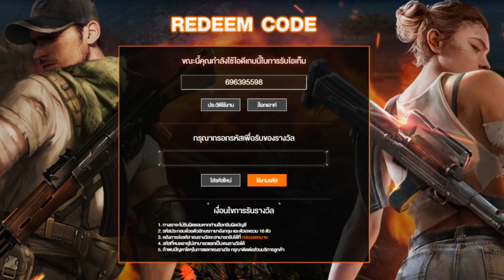แจกโค้ดฟีฟายล่าสุด แจกฟรี 26 โค้ด + โค้ด AK มังกรแดง + โค้ดชุดเจ้าชาย ฟรีถาวร! รีบดูก่อนหมดเขต!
3. เหตุผลว่าทำไมถึงอยากได้
4. UID+FB